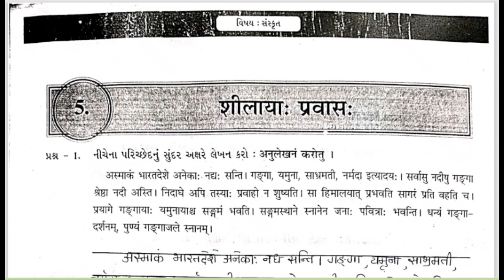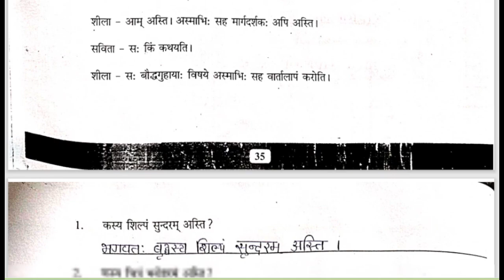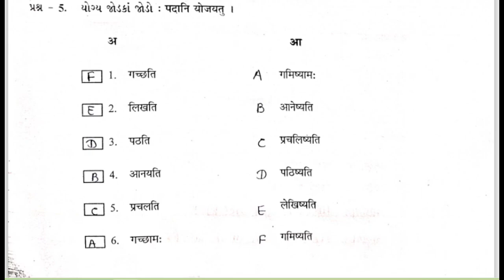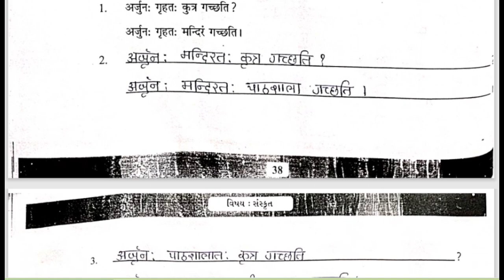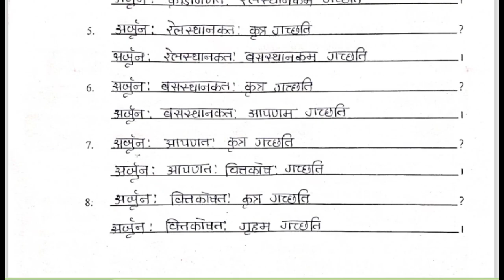Dhoran 8 Sanskrit Swadhyay Pothi Path 5 Solution | Std 8 Sanskrit Sem 1 Chapter 5 SwadhyayPothi 2024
dhoran 8 sanskrit ch 5 swadhyay pothi,
std 8 sanskrit chapter 5 swadhyay pothi sem 1 bhag 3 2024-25,
dhoran 8 sanskrit part 3,
std 8 sanskrit sem 1 ch 5 swadhyay pothi,
dhoran 8 vishay sanskrit part 5,
std 8 sem 1 sanskrit ch 5 swadhyay pothi
sanskrit std 8 sem 1 ch 5
ધોરણ 8 સંસ્કૃત પાઠ 5 સ્વાધ્યાયપોથી
sanskrit dhoran 8 part 3
std 8 sanskrit sem 1 ch 5 swadhyay
sanskrit swadhyay pothi dhoran 8
dhoran 8 vishay sanskrit
std 8 sem 1 sanskrit ch 5
dhoran 8
std 8 sanskrit ch 5 sem 1 swadhyay pothi
dhoran 8 sanskrit pratham satra
dhoran 8 part 3
dhoran 8 swadhyay pothi sanskrit
સંસ્કૃત સ્વ અધ્યયન પોથી ધોરણ 8 પ્રકરણ 5